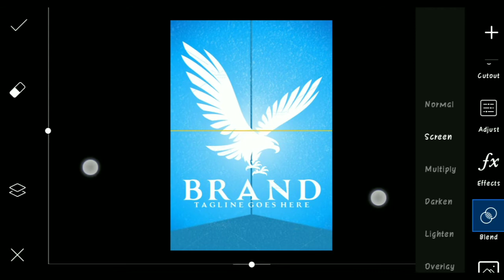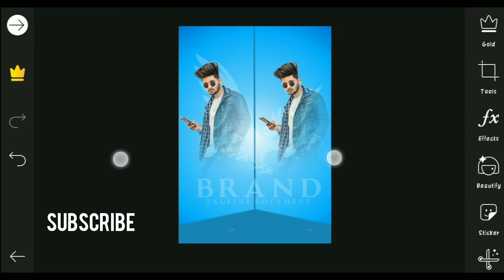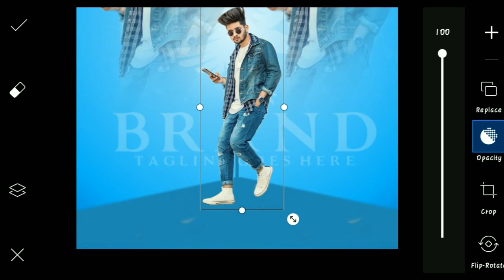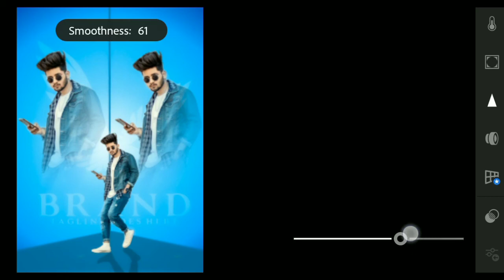New Triple Photo Editing Concept || Picsart Photo Editing-Mayank Editz